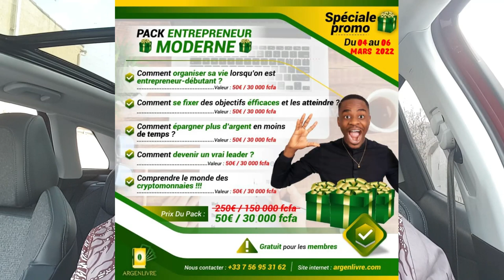Regarde cette vidéo avant d'investir dans la cryptomonnaie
MINAKANOOOO